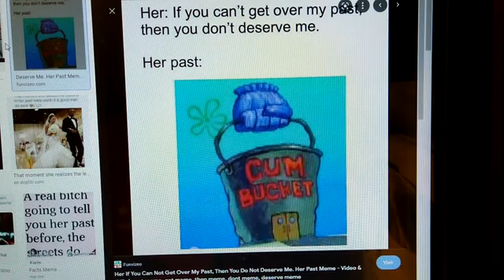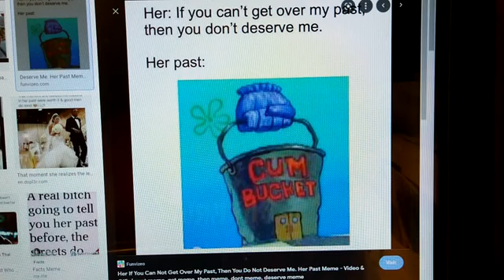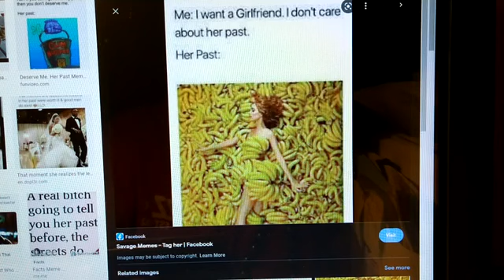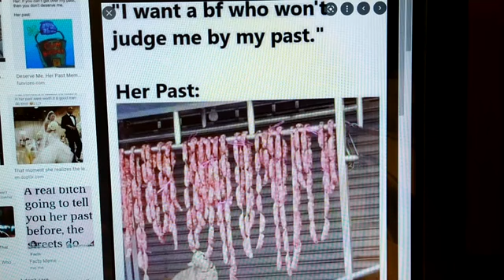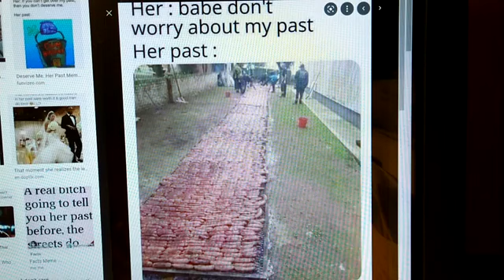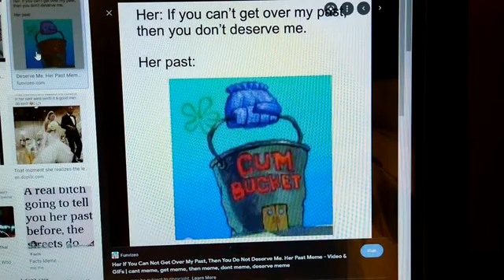Malicious Adultery Not for kids! (gmsmaccabeanspirit)